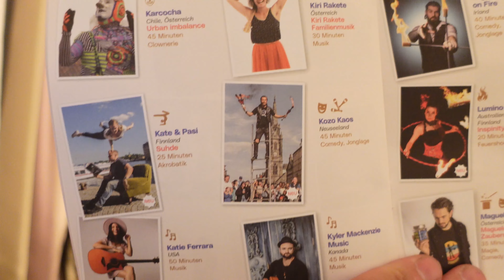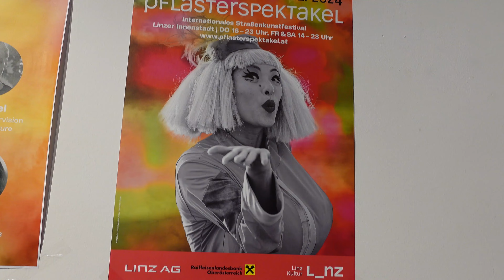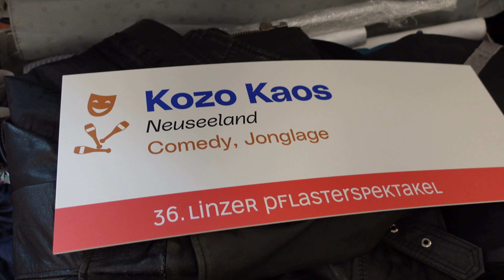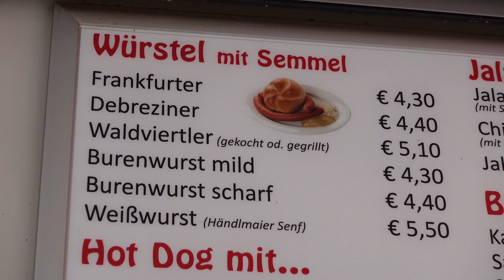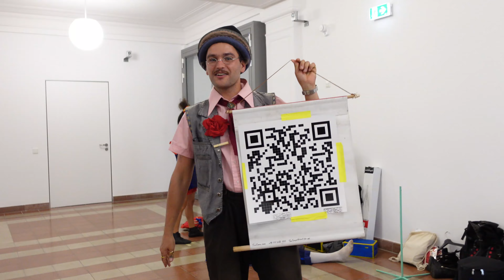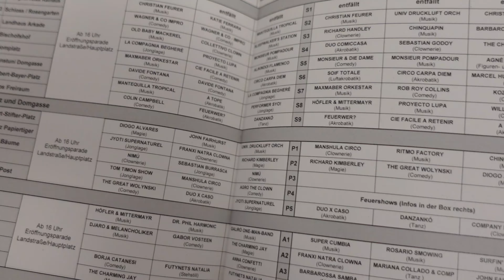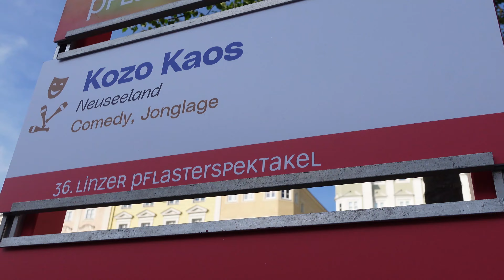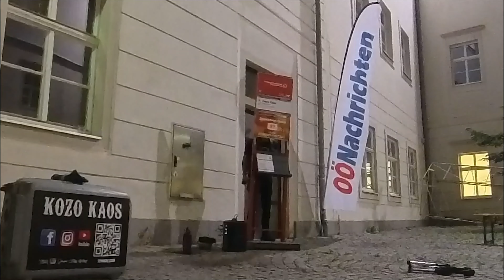I performed at EUROPE'S BIGGEST Street Performance festival - Linz Pflasterspektakel Day 1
I got invited to perform at Europe's biggest street theatre festival 'Linz Pflasterspektakel' in Linz, Austria, This was my first time in Austria and first time ever in Europe.

If you'd like to support me further, You can donate me the price of a coffee